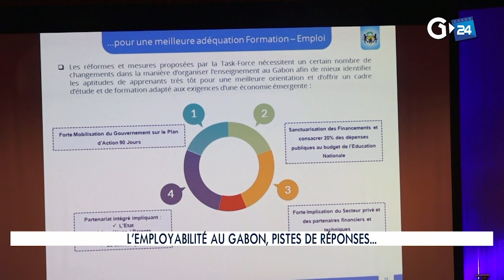COMPLEMENT D 'INFOS L'EMPLOYABILITÉ AU GABON, PISTES DE RÉPONSES